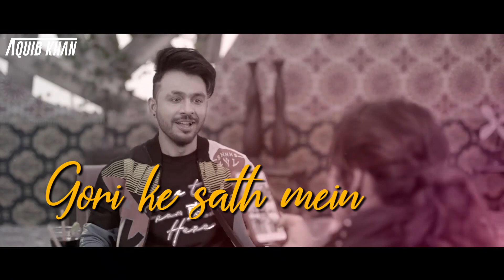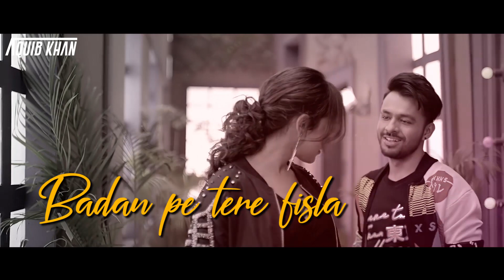Dheeme Dheeme | DJ Aquib Khan | Remix | The Asli Trap King